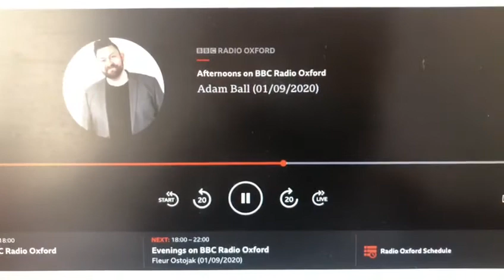BBC Radio Oxford, Tuesday 1st Sept 2020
and,